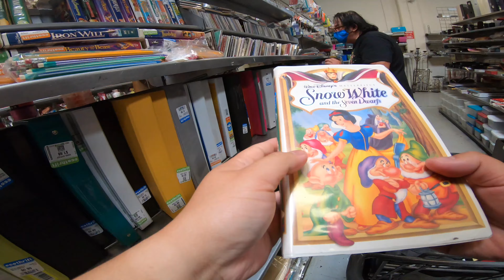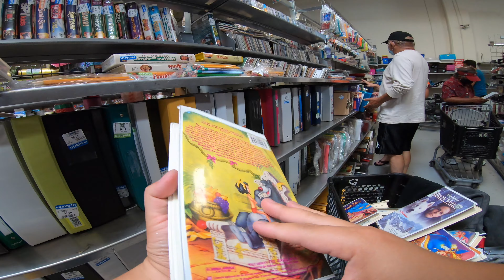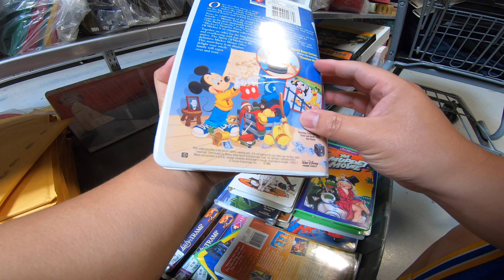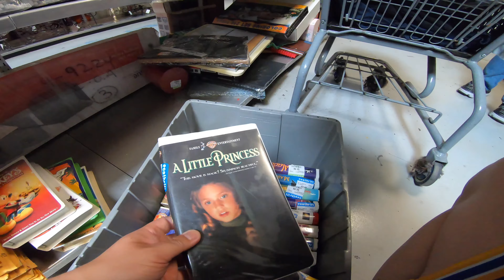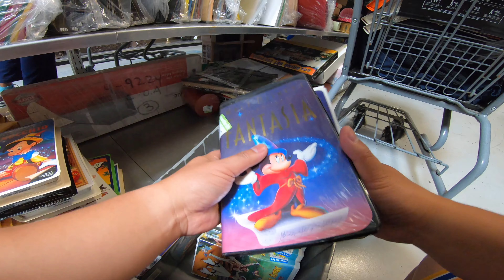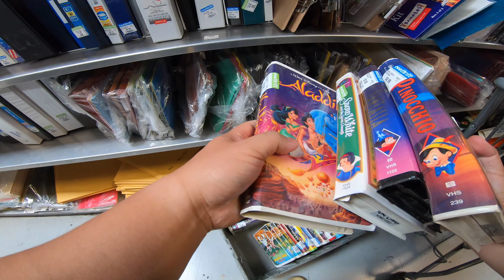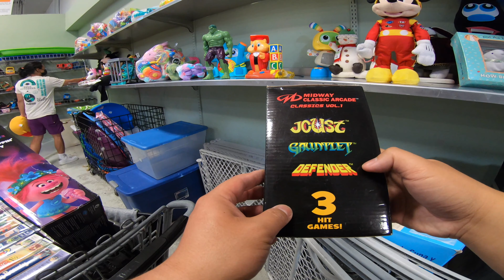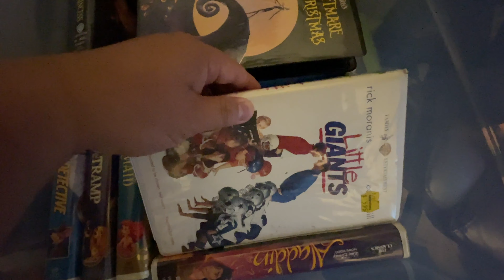DISNEY VHS TAPES AT THE THRIFT STORE!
On this episode I find a bunch of clamshell VHS tapes! I know these are pretty common and easy to find for some people but since I am just a beginner at collecting, I do need to fill my Disney and animated section of my collection so I gotta collect some of my favorites as a kid!